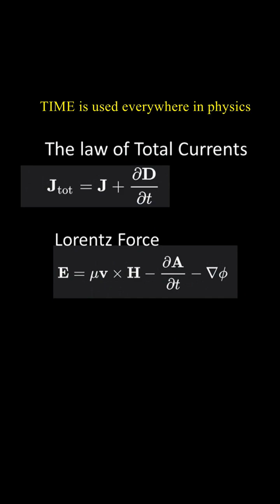Time The Devil of Physics - Overview - II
What Is Time? | TIME: The Devil of Physics Have you ever really thought about what time is? We live by it, measure it, and race against it — but do we actually understand it? In “TIME: The Devil of Physics,” Dr. Riza Berkan — a seasoned physicist and nuclear engineer — takes you on a fascinating journey to uncover the true nature of time. Is Time just what the clock shows, or something much deeper that defines our universe? Through this eight-part series, Dr. Berkan explores some of the biggest ideas in science — from quantum mechanics and the Big Bang to Einstein’s relativity and the twin paradox — all while asking one simple but profound question: what is time? or equivalently: Are time and clock two different things? This series is made for curious thinkers, hobbyists, and anyone who loves exploring the mysteries of the universe. No physics degree needed — just an open mind. If you’ve ever wondered where time comes from, how it flows, or whether it’s even real, “TIME: The Devil of Physics” will change the way you see everything around you.